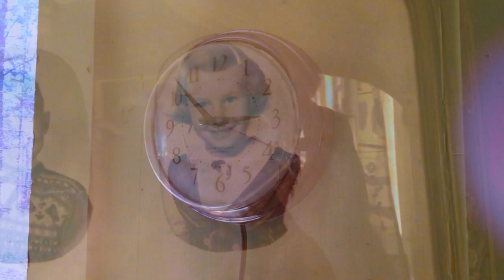Under/Overground Release Promo1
Teaser for the 2nd Witch Watch album, Underground/Overground, featuring the songs Closing, Abbreviation, and Games For May.